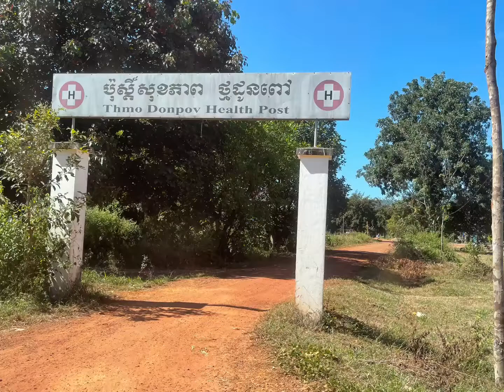29 April 2022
អារ៉ែង ទីឋាន សុខដម